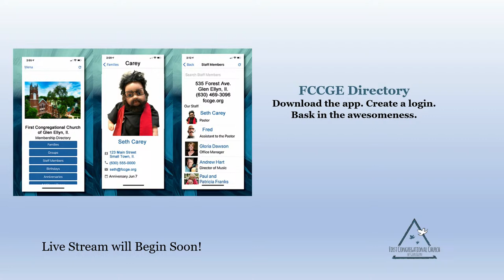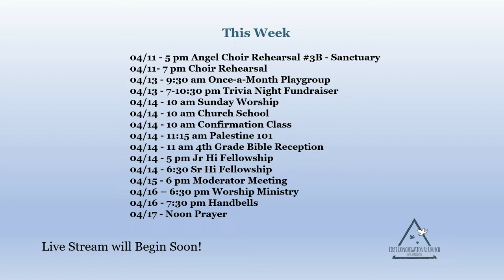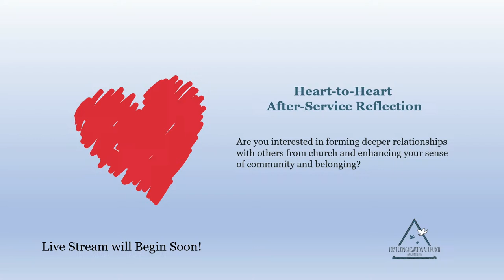FCCGE - 24.04.14 Sunday Worship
Worship service held on April 14, 2024 at First Congregational Church of Glen Ellyn, Il.

"Andante (1823)" by Felix Mendelssohn-Bartholdy (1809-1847)
Shu-Hui Janet Tsai, organ

"Chatter With the Angels" (*Negro Spiritual)
Angel Choir; Sherry Flugel, Director; Lora Ilhardt, piano

(Words (verse 1) and Music: John W. Thompson and Randy Scruggs; 1982 Full Armor Publishing Company (Admin. by Peermusic III, Ltd.) Whole Armor Publishing Company (Admin. by Peermusic III, Ltd.)(print license: CCLI # 998991)(streaming license: CSPL008485)

"Rippling Brook" by John Bartsch, Jr.

"Ask Me What Great Thing I Know"
(text by Johann C. Schwedler, 1741, transl. Benjamin H. Kennedy, 1863; alt.; tune: HENDON, music by H.A. Cesar Malan, 1827)

"O When Will I See Jesus" arr. Matthew Prins
Handbells